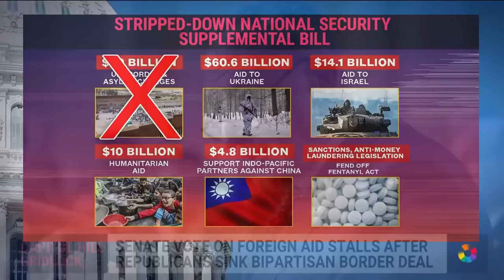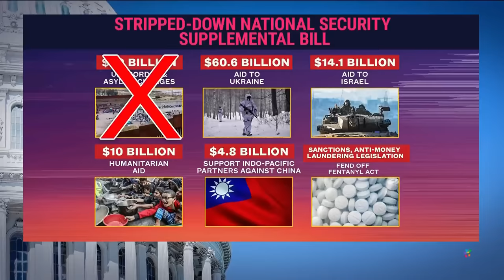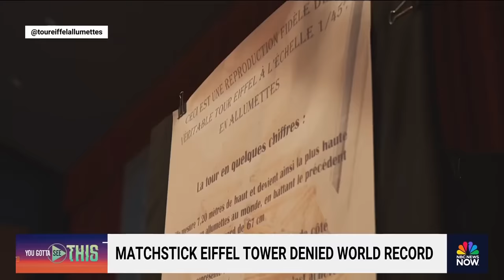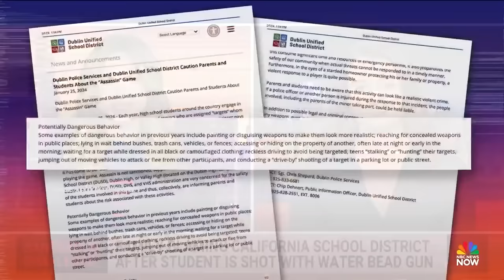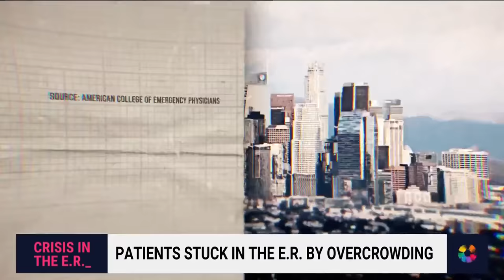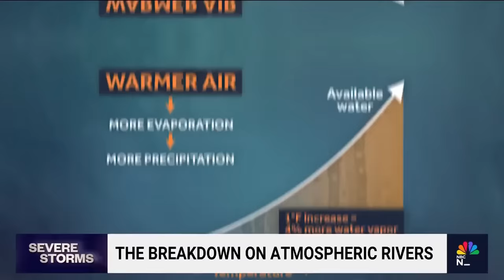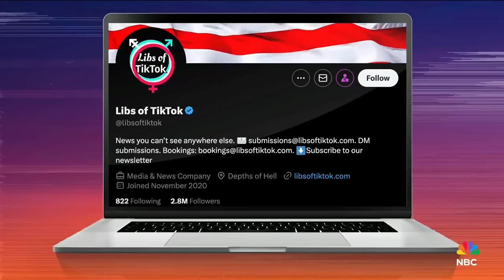Stay Tuned NOW with Gadi Schwartz - Feb. 7 | NBC News NOW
U.S. drone strike kills Iran-backed militia leader, California recovers from deadly storms, Netanyahu rejects "delusional" Hamas ceasefire proposal, Family blames school district after student injured by water bead gun and more.